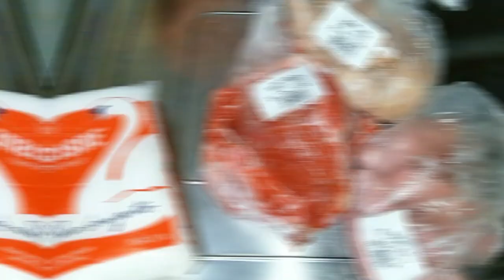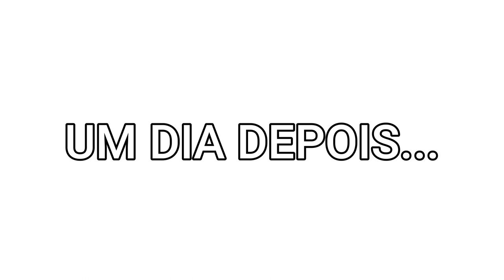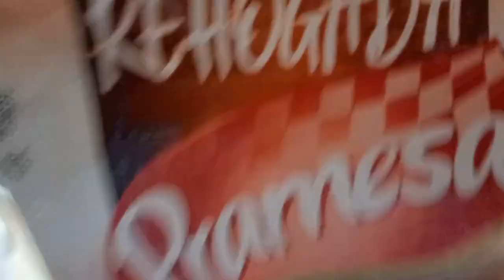VLOG: NOITE DE PIZZA, DIA DE CUIDAR DE MIM, FIZEMOS CHURRASCO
Oi gente! Esse vídeo é um vlog de 3 dias comigo, onde mostrei o churrasco que fizemos, vlog na cabelereira, onde cortei e fiz o cabelo, além da noite de pizza aqui em casa!